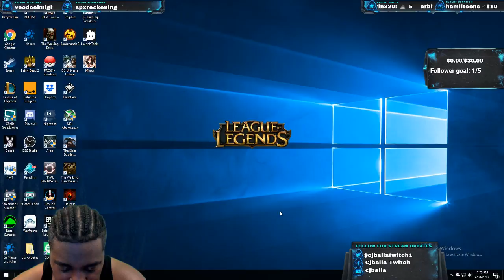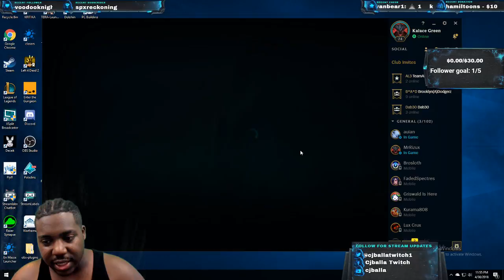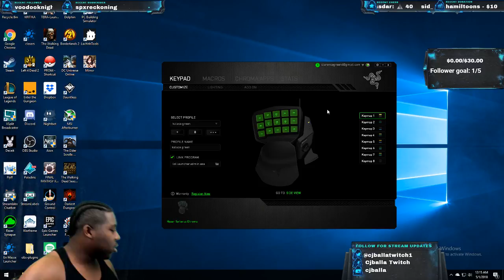Late Night ARAM #1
Twitch.tv/cjballa
thx for watching. come check me out on stream.